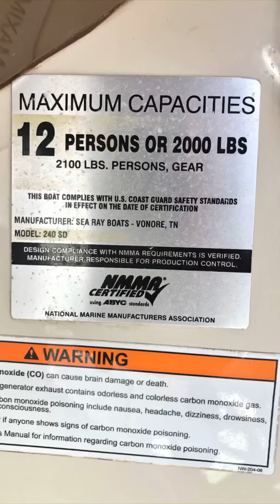Ventande embarcacion sea ray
Embarcacion usada en excelentes condiciones, disponible para sea trail y que te la lleves .